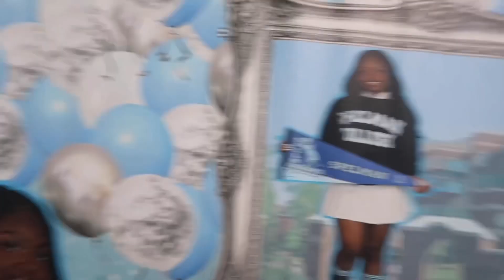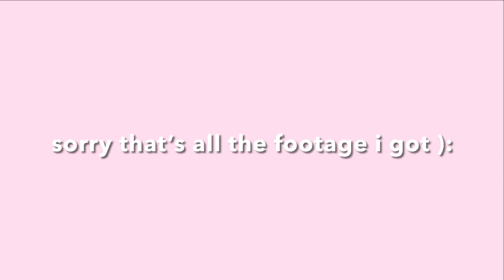Open House Vlog| Spelman Edition (grwm + party footage)